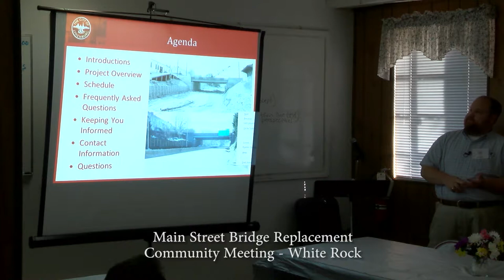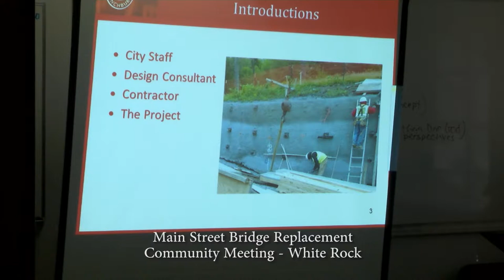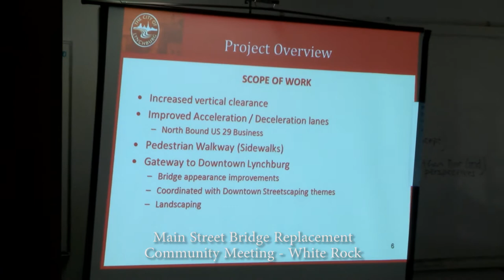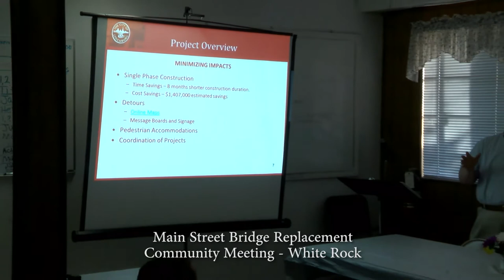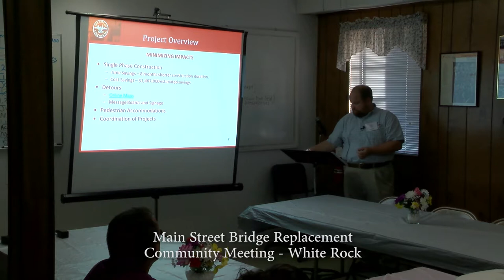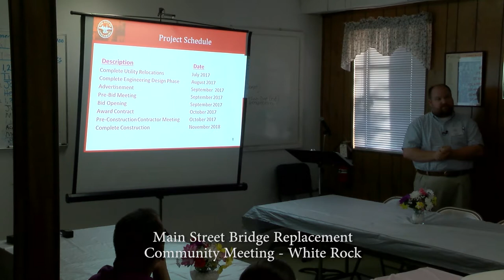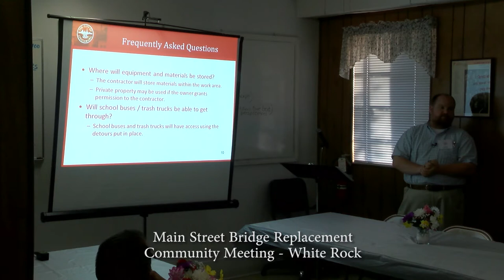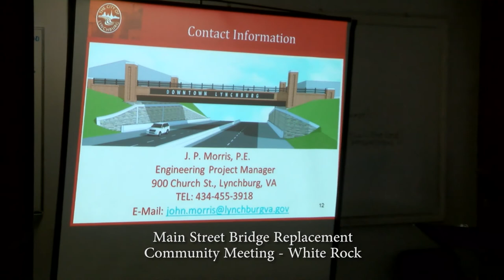Main Street Bridge Community Meeting 6-12-17